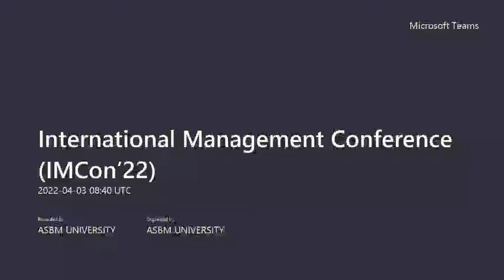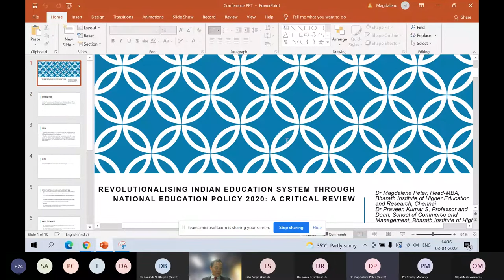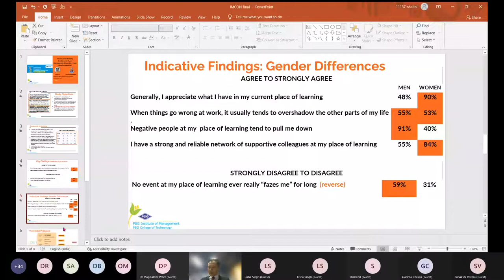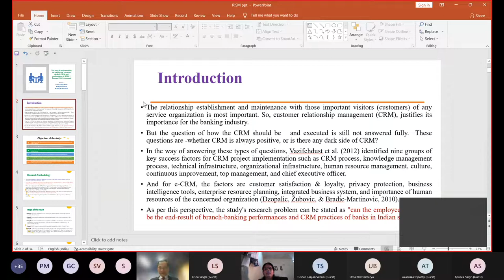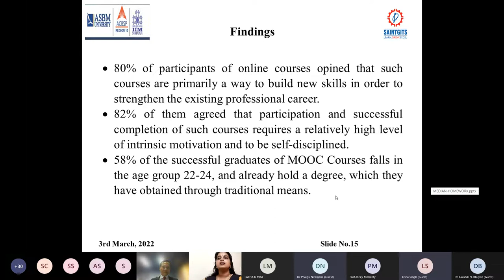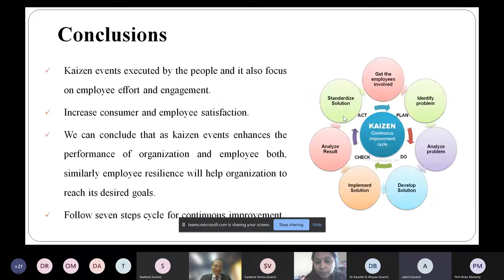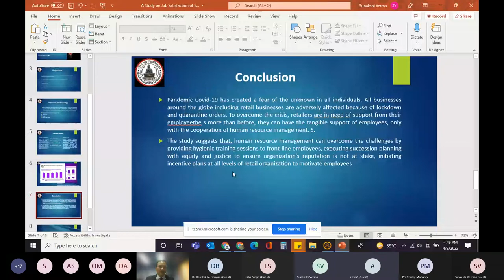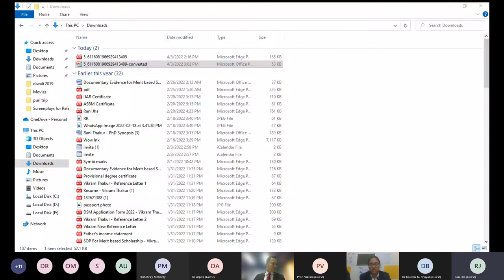International Management Conference (ImCon’22) Technical Session – II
ASBM University, established by Government of Odisha in 2019 as a state university, traces its legacy to Asian School of Business Management, which was founded in 2006. The fact that a standalone B School has been granted university status by the state government within fourteen years of its existence speaks volumes about its quality parameters and performance.
ASBM University offers cutting edge courses under three important schools namely ASBM School of Business, ASBM School of Accountancy, and ASBM School of Communication & ASBM School of Information System.
Besides playing a pivotal role in providing value based management education with an industry driven curriculum, ASBM University is also committed to research and development.  To realise its vision to set the best standards in imparting value based quality education that builds leadership, ASBM has entered into coveted MoU with internationally reckoned centres of learning like University of Nottingham Malaysia, Metropolitan State University (MSU), California State University, San Bernardino (CSUSB), Westcliff University, North Carolina Central University (NCCU), St. Cloud State University, Universidad Argentina de la Empresa (UADE), Argentina and Management Development Institute of Singapore (MDIS), Singapore.